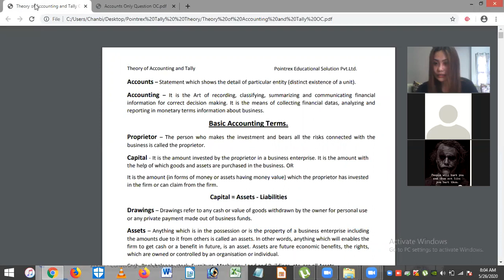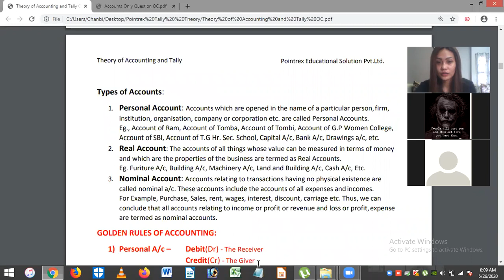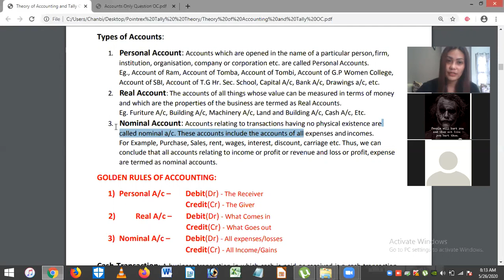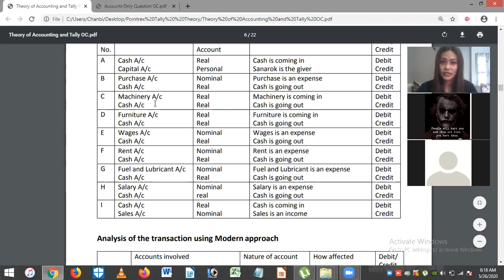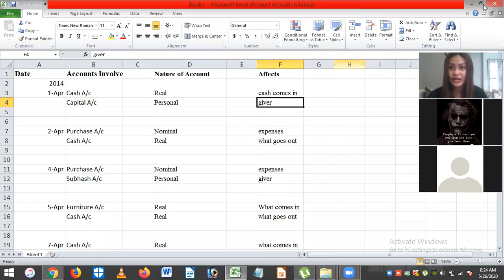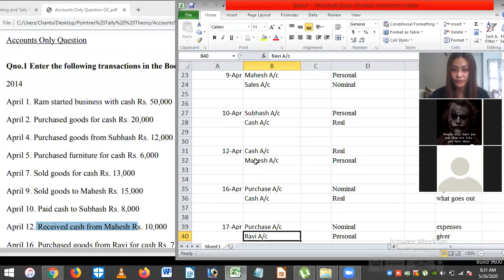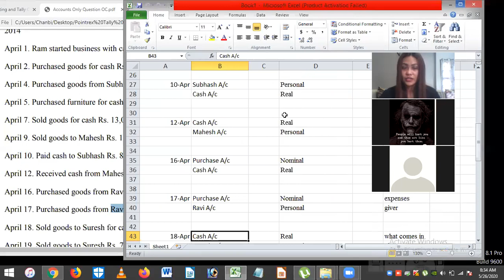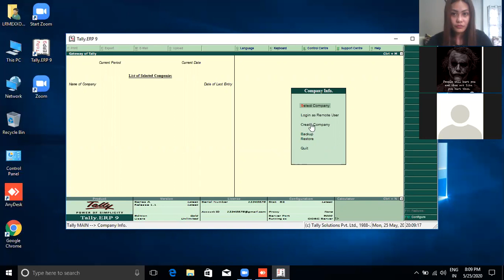CFA 25MAY 26thmay